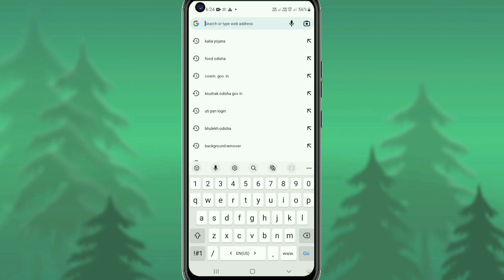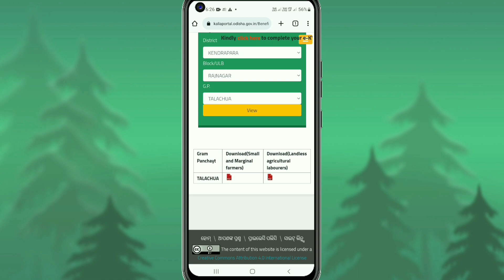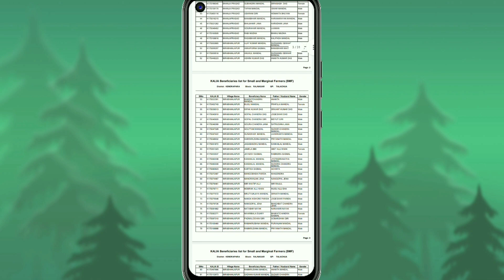Kalia Yojana New List 2022 Check in Mobile l Kalia Yojana 7tn Installment List l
kalia yojana new list kemiti dekhiba
kalia yojana new list 2022
kalia yojana beneficiary eligibility list 2022
kalia yojana new list
kalia yojana

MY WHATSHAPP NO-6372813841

.ଧନ୍ୟବାଦ.